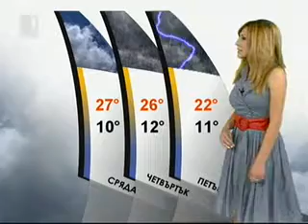BNT Weather forecast Bulgaria - 03.05.2010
Dilyana Andonova (Диляна Андонова)